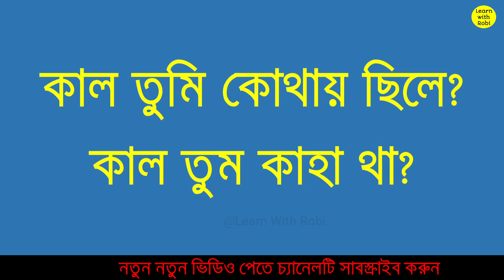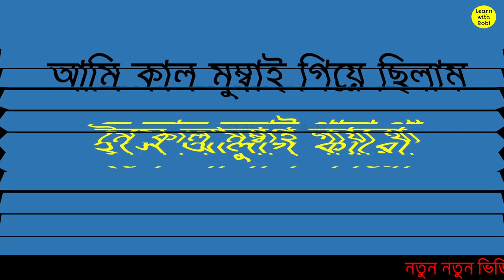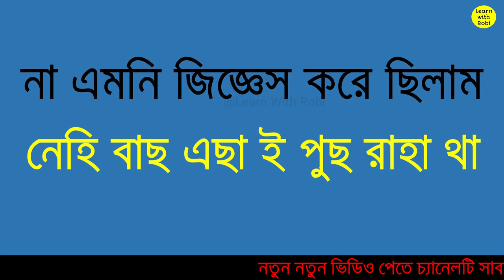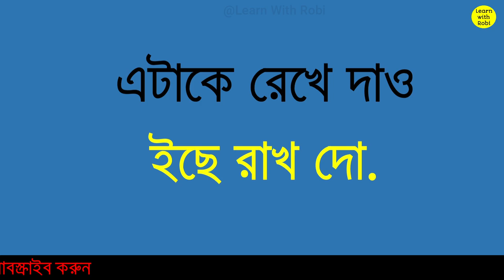Day 20 - Bangla To Hindi | হিন্দি ভাষা শেখার সহজ উপায় | বেসিক হিন্দি বাক্য শিখুন | LearnWithRobi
নতুনরা হিন্দি শিখতে বাক্য গুলো জানুন  হিন্দি শেখার সহজ উপায়

আজকের এই ভিডিওতে আমরা এমন কিছু হিন্দি বাক্য তুলে ধরেছি যেগুলো নতুনদেরকে হিন্দি ভাষা শিখতে অনেক সাহায্য করবে।আপনারা আজকের ভিডিওর মাধ্যমে হিন্দি শেখার সহজ উপায় খুঁজে পাবেন।

নতুনদের হিন্দি ভাষা শিক্ষা
হিন্দি শেখার সহজ উপায়
hindi language
Learn Hindi though bangla
how to learn hindi in bangla
How to learn hindi From bangla
How to learn hindi language from bangla
bangla theke hindi sikha
হিন্দি ভাষা শেখার সহজ উপায়
bengali to hindi language learning
হিন্দি ভাষা শেখা
hindi learning bangla
hindi language,hindi vasa
হিন্দি_শেখার_সহজ_উপায় টু বাংলা ভাষা
হিন্দি শিক্ষা
হিন্দি ভাষা
hindi basa
hindi bhasha
hindi bhasha bangla
hindi to bangla learning
hindi to bengali language learning
learn hindi
হিন্দি বাসা শিখা
হিন্দি ভাষা কিভাবে শিখবো
হিন্দি ভাষা শিক্ষা

আমাদের সকল বিডিও দেখতে এক্ষনি চ্যানেলটি সাবস্ত্রাইব করুন।

বিডিওটি দেখার পরে অবশ্যই ♪@লাইক♪@কম্মেন্ট♪ @সেয়ার♪ করতে ভুলবেন না